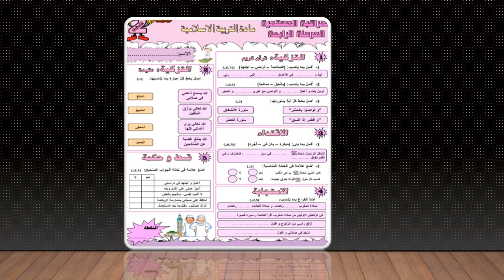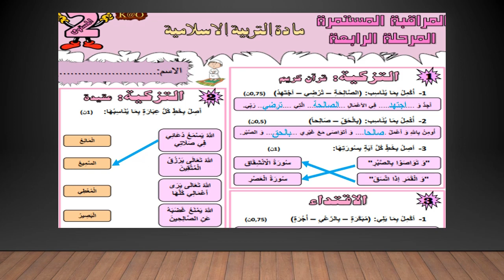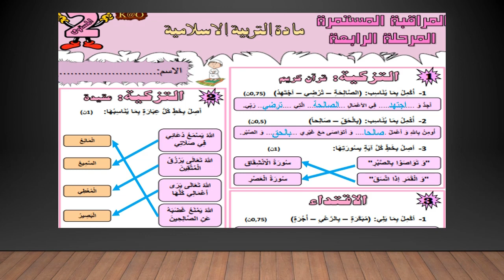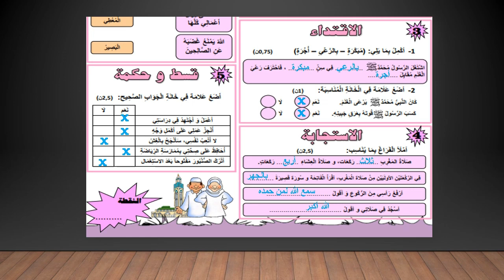الفرض 2 للدورة 2 المستوى الثاني: التربية الإسلامية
تصحيح الامتحانات مع الشرح
تحميل ورقة قابلة للطباعة
أو موقع وثيقتي
الفرض الثاني الدورة الثانية مادة التربية الاسلامية,الامتحان 2 الدورة 2 مادة التربية الاسلامية المستوى
الإسلامية المستوى الثاني ابتدائي,فروض المرحلة الرابعة المستوى الثاني